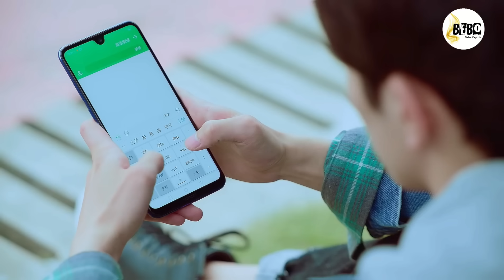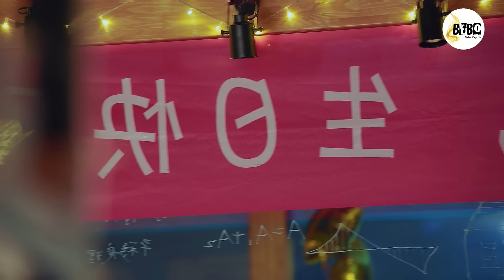Two Toppers ♥️ Dumb Ugly Girl (हिंदी में) School Chinese Drama Explained in Hindi || Love Triangle.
The story of an ordinary girl who falls head over heels for the most popular guy in school.

Xia Miao Miao is a shy, artistic student who develops a crush on a handsome, talented senior in her school and embarks on a journey of self-discovery through college. Because of Liang You Nian, Xia Miao Miao decides to make a change. Through the help of her friends, she starts to learn about fashion, join school clubs, and study hard to raise her grades. Her ordinary life becomes more colorful by the day.

Drama Name:- A Little Thing Called First Love.

감사합니다

Tags,
A little thing called first love,
A little thing called first love chinese drama,
Lovely runner, lovely runner Korean Drama, lovely runner 2024, lovely runner in Hindi, lovely runner new kdrama, lovely runner new episode, lovely runner new part, lovely runner explain in hindi,
Chinese Drama, Chinese Drama Explain in Hindi, Chinese love story, Chinese full movie, Chinese Drama full movie, Chinese Drama Hindi dubbed, Chinese love story,
Hidden love,